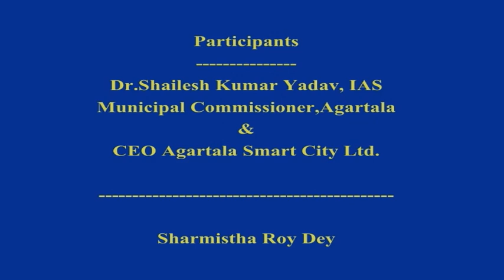Prog. on Smart City & Agartala Municipality || Guest - Dr. Shailesh Kumar Yadav, IAS, Commissioner.